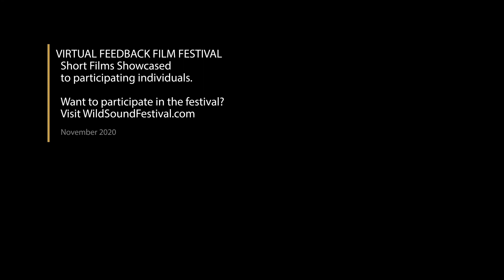The Black Experience In America: Past Short Film, Audience FEEDBACK from Nov. 2020 BLACK Film Fest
THE BLACK EXPERIENCE IN AMERICA: PAST, 7min., USA, Documentary

Directed by Ivory Leonard IV, Diante Thomas

A historical dance film based on lynchings that sheds light on the birth of political, racial, social, and economic structure in America.